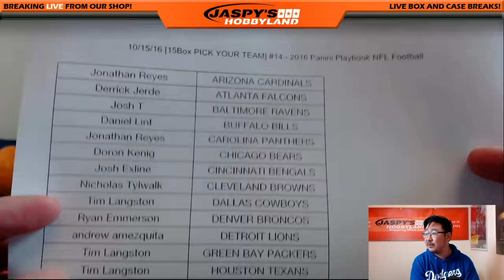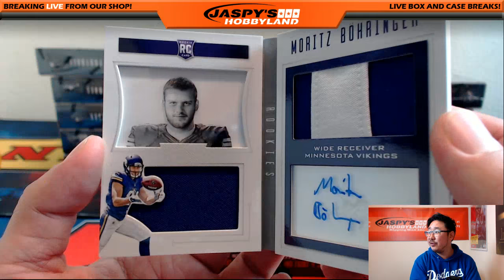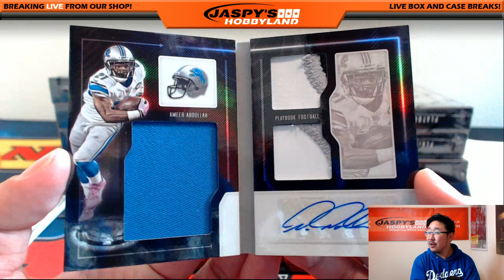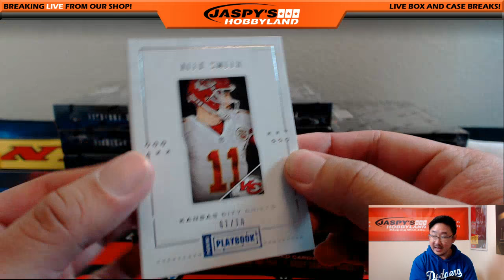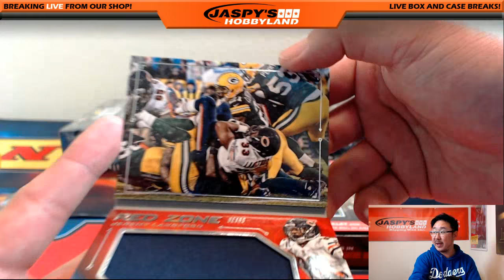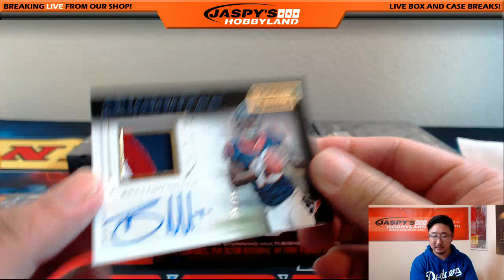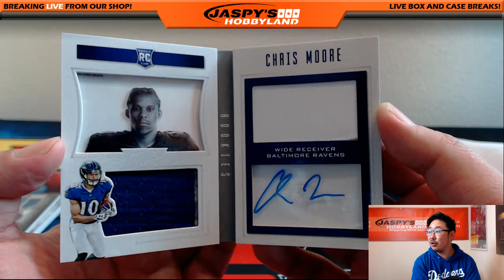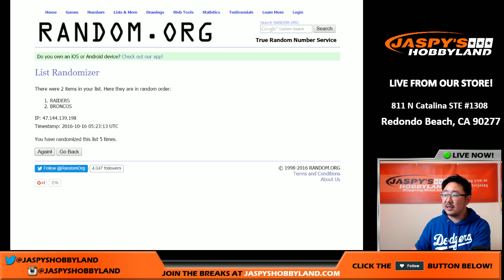10/15/16 [15Box PICK YOUR TEAM] #14 - 2016 Panini Playbook NFL Football